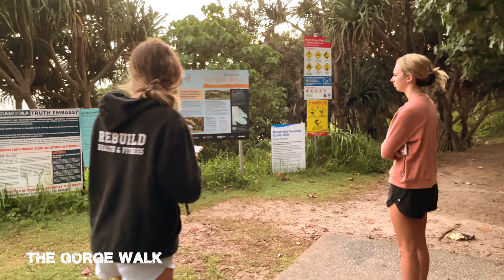I Love Straddie 2022 Day 8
Yura! This video is about Day 8 of our 2022 family holiday to North Stradbroke Island, affectionately known as Straddie, or Minjerribah home to the Quandamooka people.

You can find us today watching sunrise at the Gorge, down at the surf beach at cylinder beach, lunch at the Point Lookout Hotel, having pizzas at Point Lookout for dinner and then watching the sunset at Amity Point foreshore.